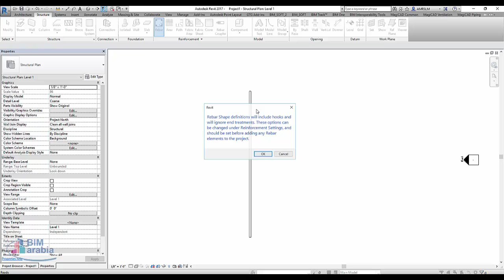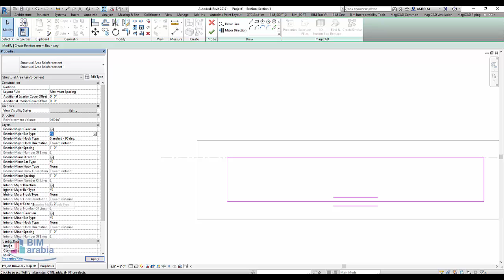REVIT Structural Reinforcement التسليح 4